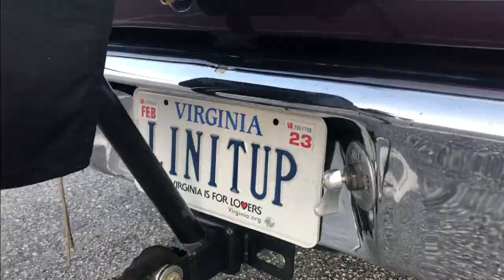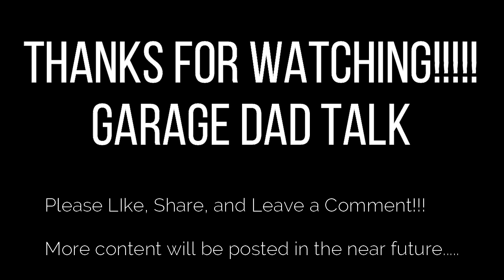Carolina Drag Cruise 2022, Wednesday Tech In